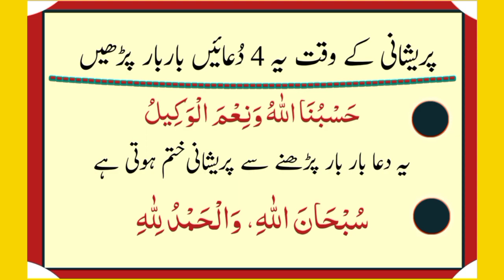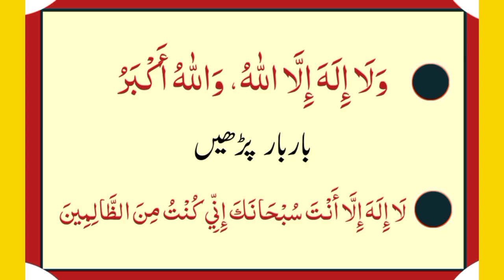Pareshani dur karne ki dua | Har pareshani ki dua | 4 Duain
ہرقسم کی پریشانی دور کرنے کیلئے یہ 4 چار دعائیں ضرور پڑھیں